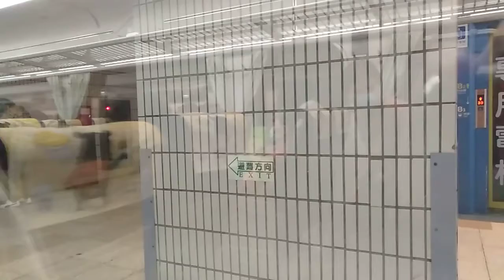135次自強號台北站開車